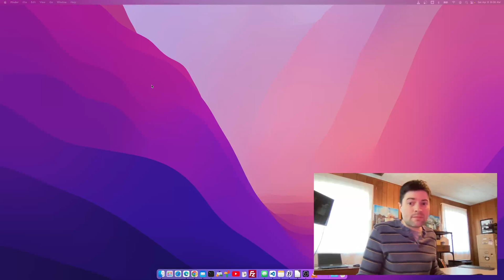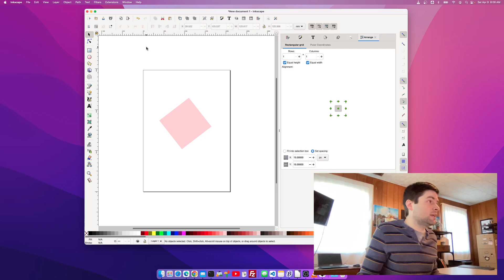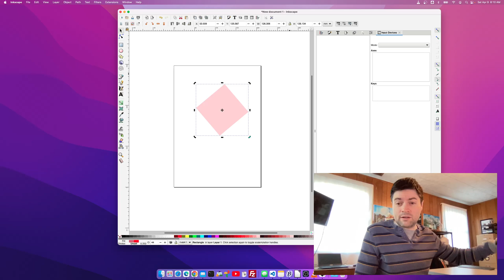How to Make Inkscape Run Better on macOS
I always use Inkscape for my development work, and it runs great on Windows or Linux, but dog slow on Mac, especially Apple Silicon M1 MacBook Air.  I found though that by just simply changing the theme a bit, you can make it run 100% better.  Wish I would have seen this years ago!